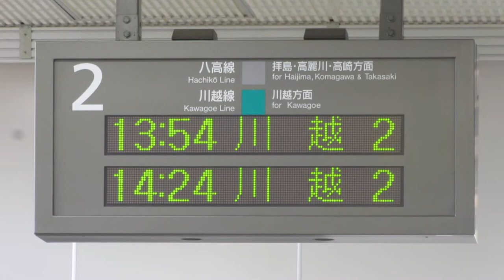JR東日本 小宮駅 改札口 発車標(LED電光掲示板)